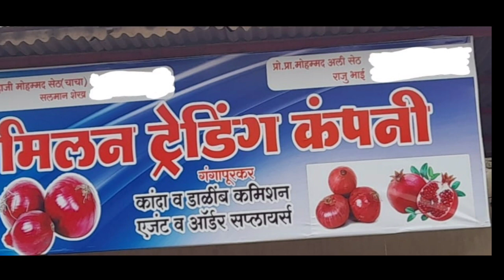Live गंगापुर APMC मिलन ट्रेडींग कपनीचे पहा आता घर बसल्या दि. 29/08/2022